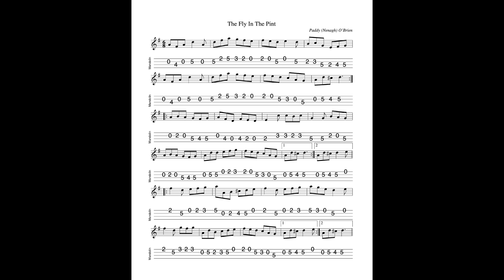The Fly In The Pint - a jig in D Mixolydian; by Paddy O'Brien; tabbed and played by Aidan Crossey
16 January 2023.  A 3-part jig by Paddy O'Brien from Nenagh, County Tipperary.  I tend to credit him as Paddy (Nenagh) O'Brien to distinguish him from the other well-known and prolific composer of tunes, Paddy O'Brien from County Offaly - who I tend to credit as Paddy (Offaly) O'Brien.